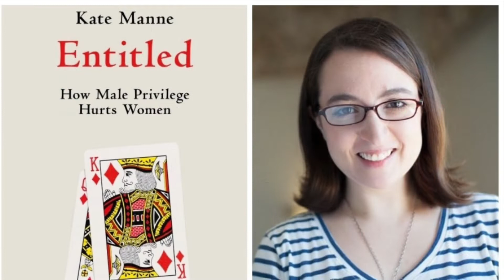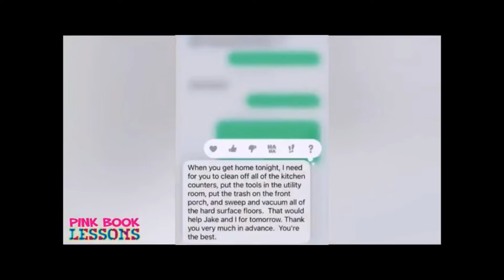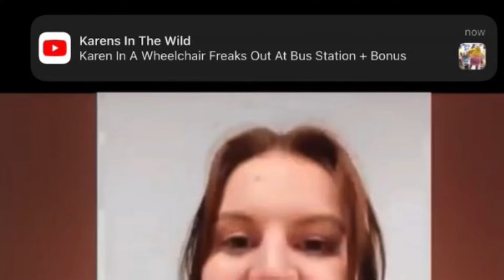HOW DO YOU DEAL WITH AN ENTITELED WOMEN ? ( WIFE LEARNS LESSON OF A LIFETIME ) BE HUMBLE ‼️‼️